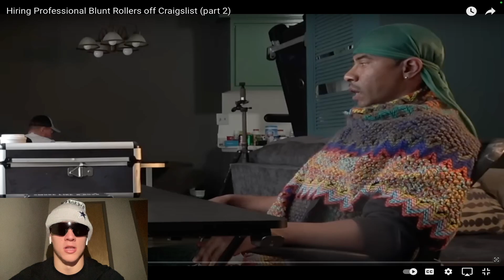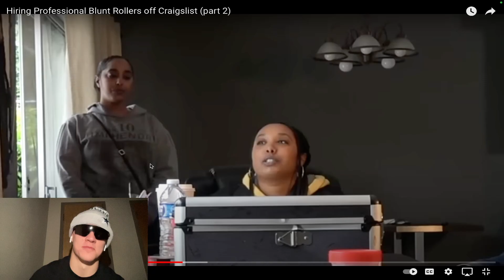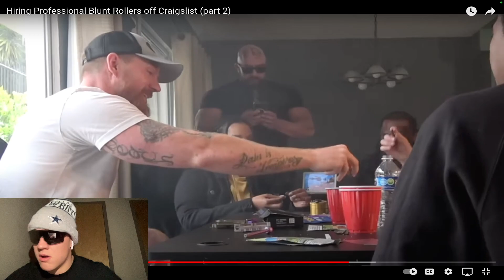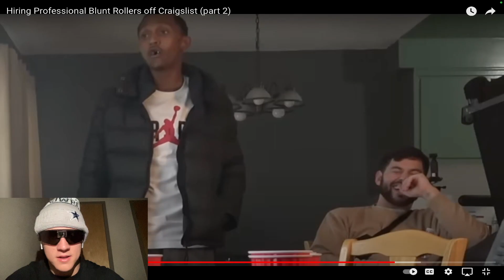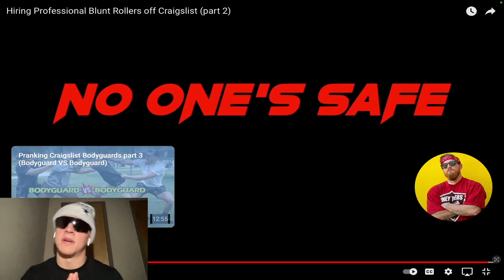Hiring Professional Rollers To See Who's The Best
happy 420 y'all day late cause I thought today was 420